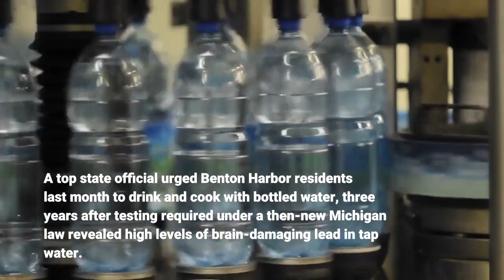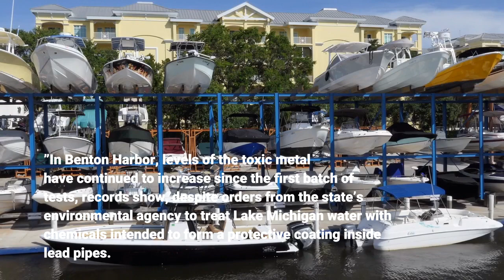A low income Michigan city has a drinking water crisis Sound familiar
Abandoned by industry. Impoverished after white flight. Saddled with crumbling infrastructure, struggling schools and little, if any, money to fix the problems. For decades this low-income, majority Black community — less than two hours from Chicago on the southeastern shore of Lake Michigan — has been ravaged by a litany of woes shared with many other once-thriving American cities. Now the water isn’t safe to drink either. A top state official urged Benton Harbor residents last month to drink and cook with bottled water, three years after testing required under a then-new Michigan law revealed high levels of brain-damaging lead in tap water. The alarming findings are another example of hidden dangers in scores of U. S. cities that during the last century installed lead pipes known as service lines to deliver drinking water into homes. Chicago is the epicenter of the problem — there are 400, 000 lead service lines throughout the city, more than anywhere else in the nation — but the scope of the hazards is becoming clear as states look more closely at aging water utilities.“These problems in many cases have been going on for years and just haven’t made headlines, ” said Erik Olson of the Natural Resources Defense Council, a nonprofit legal and advocacy group that represents a Benton Harbor community group. “It’s a reflection of how we’ve ignored water infrastructure that is more than a century old, largely because it has been out of sight, out of mind. ”In Benton Harbor, levels of the toxic metal have continued to increase since the first batch of tests, records show, despite orders from the state’s environmental agency to treat Lake Michigan water with chemicals intended to form a protective coating inside lead pipes. State officials distributed water filters in Benton Harbor. They sent notices alerting residents about the lead-in-water problems. But Gov. Gretchen Whitmer failed to declare a state of emergency until local activists, backed by state and national nonprofit groups, petitioned the U. Environmental Protection Agency in September to intervene. Whitmer, a Democrat up for reelection next year, has since vowed to speed up the replacement of lead service lines in Benton Harbor, with a goal of finishing the job by April 2023. On Nov. 2, the EPA demanded a sweeping overhaul of the city’s water treatment plant after inspectors from the agency’s Chicago office found broken equipment, overflowing chemical tanks, missing records and a slew of other problems inside the lakefront facility.“We needed to shake them up because nobody seemed to have the urgency to do something about this problem, ” the Rev. Edward Pinkney, a petitioner and leader of a local water council, told the Chicago Tribune during a recent morning before leading a caravan of volunteers that dropped cases of bottled water on doorsteps around town.